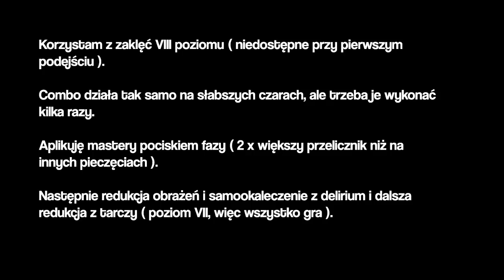Lichdom Battlemage ( Odcinek 6 ) - Boss: Gryphon ( Delirum, Phase, Tactical )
W tym odcinku zaprezentuję fajną sztuczkę na przedostatnim bossie w grze.